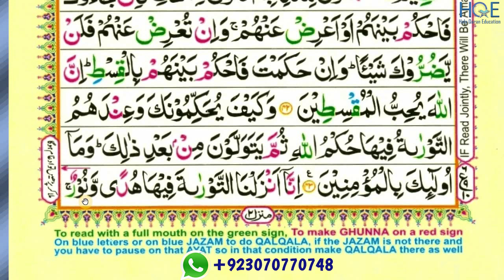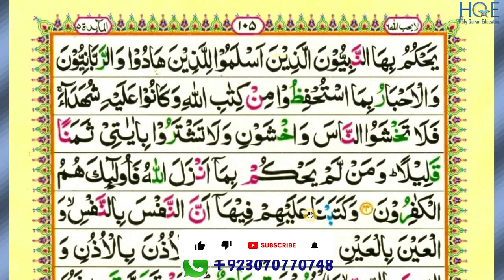surah maidah ayat 44 part-23 / para 6 / reading word by word with tajweed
This video shows you how to easily read and learn surah Qaaf Qaf reading  ayat 44 part-23  word by word with tajweed

Queries solved

1) How to learn quran for beginners ?
2) surah maidah reading  ayat 44 part-23  for beginners
3) surah maidah reading  ayat 44 part-23  for beginners
4) learn Quran easily word by word
5) how to read Quran easily word by word ?
6) read Quran easily with teacher